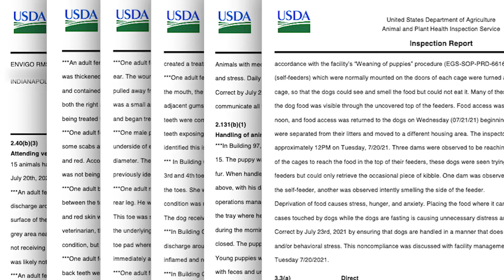How ‘Free the Animals’ Inspired Me: Daphna Nachminovitch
Don’t miss PETA Prime’s second video in a series in which PETA staffers describe their reactions when they first read “Free the Animals.” We hope you’ll be inspired, too!